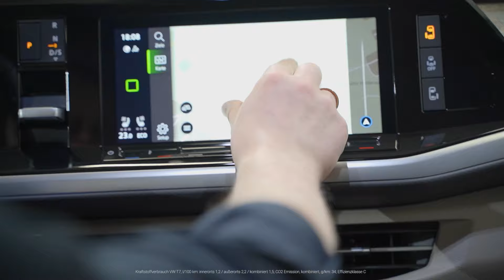Der praktischste Bulli aller Zeiten - Wir stellen euch den neuen T7 vor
🙋‍♂️Heute stellt euch Jonas den neuen VW Multivan T7 vor. Das große Update bietet unglaublich viele coole neue Features und viel zu Entdecken.

Wenn du dich gern selber davon überzeugen willst, kannst du bei uns ganz einfach eine Probefahrt ausmachen:
☎037298 / 327-30
Für eine individuelle Beratung sind wir natürlich auch für dich erreichbar.